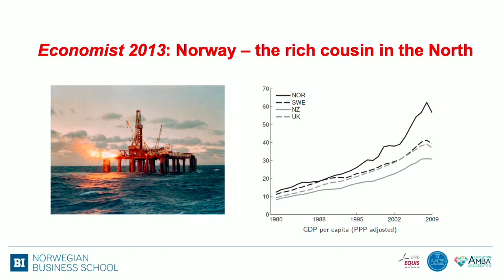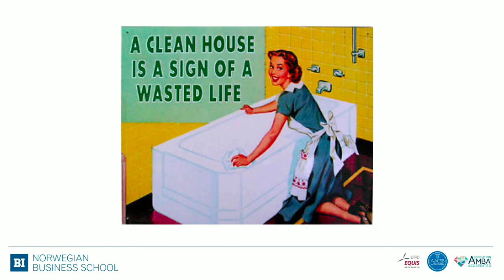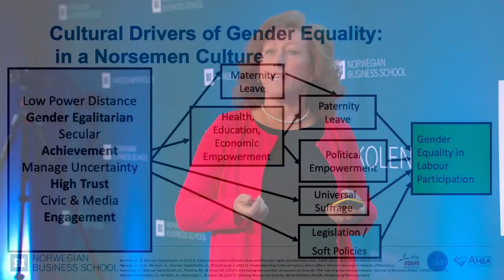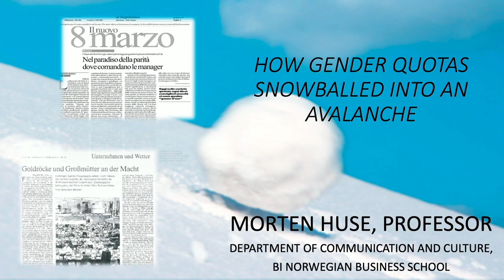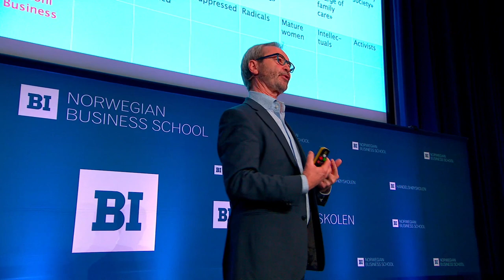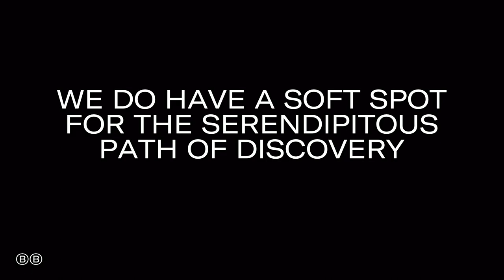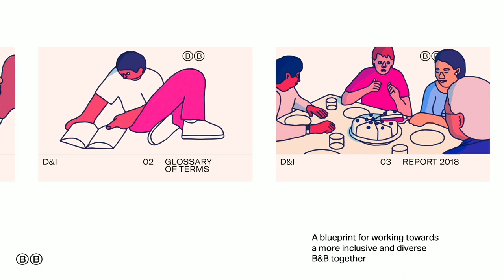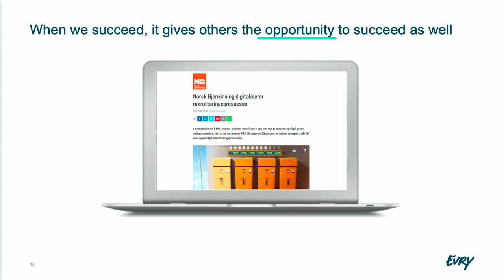The Gender Equality Conference 2019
As one of Europe’s leading business schools, with great ambitions both nationally and internationally, we want to contribute to a better world.
Our research and teaching are a big part of this contribution. But it is also important that we use our strong position to create arenas for constructive dialogue and exchanging ideas.
Therefore, we have invited eminent speakers from the business community, politicians and our own faculty to shed some light on gender equality from different perspectives. It was an inspirational day.